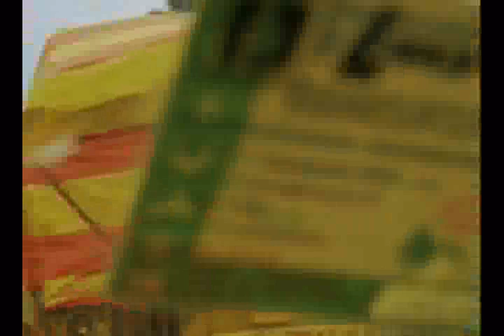bukidnon reunion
something from last year (i think). footage i promised to send! at bukidnon with my highschool brothers. a thing we try to do once every year. "memories are perennial", says louie. this is to Porno Killed the Pope, the band that never was. video shot using a digital point-n-shoot camera.